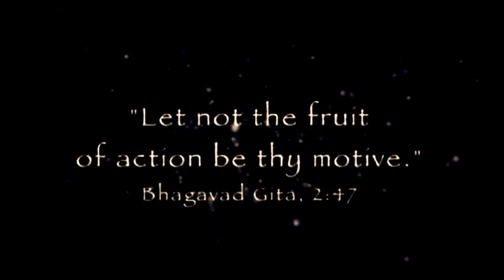Yoga, Inc. (2007): 26:00 - 26:09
In this clip, there is a quote from Bhagavad-gita, the most popular of the Vedic scriptures of ancient India. Here is a more accurate translation of the entire verse: "You have a right to perform your prescribed duty, but you are not entitled to the fruits of action. Neither consider yourself the cause of action, nor should you be attached to inaction." (Bhagavad-gita 2:47)